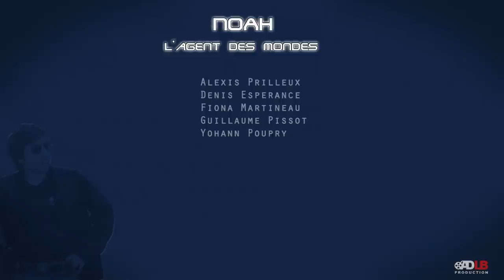Noah, l'agent des mondes - Episode 3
L' épisode 3 de notre série : Noah, l'agent des mondes. N'hésitez pas à nous rejoindre sur facebook